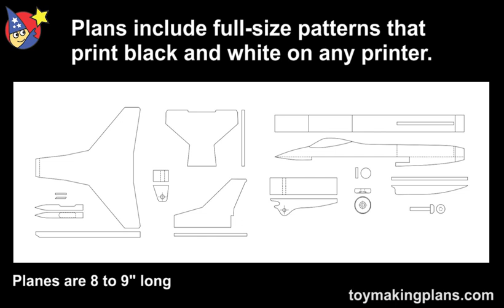Woodworkers Toy Plans - Vietnam Fighter Planes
and start building today! Your friends and customers will love these three classic Vietnam Fighter Jet Planes, the F4, F5 and F16. Both planes are approximately 9 inches long x 6 inches wide x 3-1/2 inches high. Perfect size for crafts shows! Planes fit in the palm of your hand! You can build the set from common lumber, fine hardwoods or MDF. Looks great in natural wood or finished with bright non-toxic paints. Display on your desk or mantle, or make as a cherished heirloom gift. and start building today!